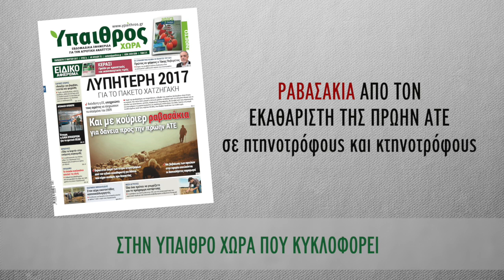Διαβάστε στην «ΥΧ»: Ραβασάκια από τον εκαθαριστή της πρωην ΑΤΕ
Ύπαιθρος Χώρα
Εβδομαδιαία εφημερίδα για την Αγροτική Ανάπτυξη